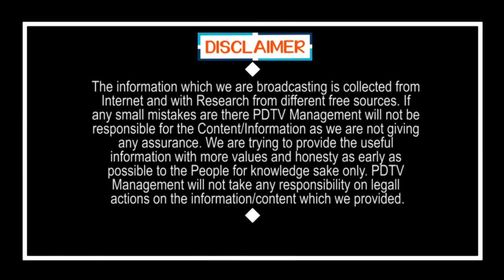Tdp Fan Fire On Chandrababu |Ys Jagan|౩౦ సంవత్సరాలుగా టీడీపీ అభిమానిని ఇప్పుడు జగన్ కు వీరాభిమానిని